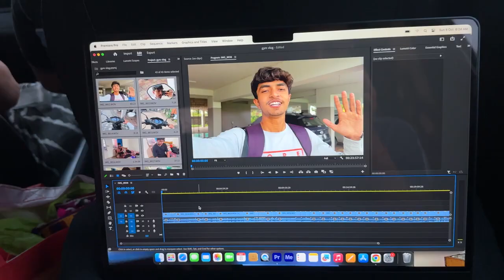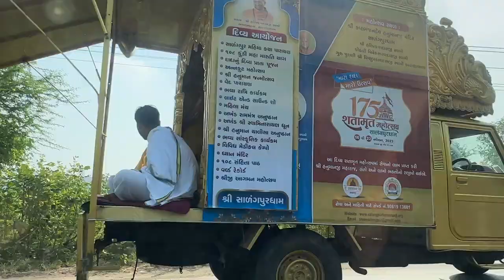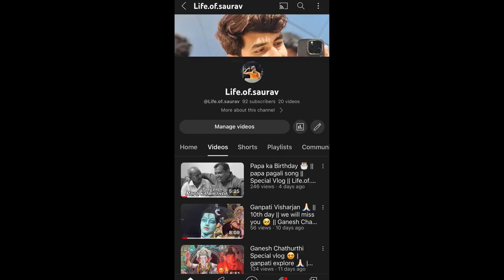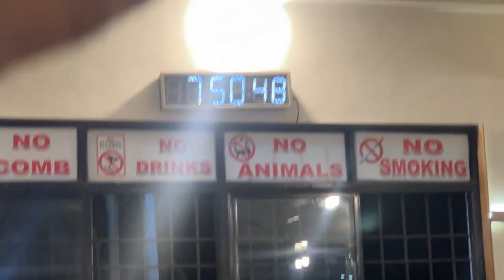bohot Famous hu Meh 🤣 | ye bachi kon ??? 🤔 | Funny Vlog 🤣 | Life.of.Saurav | Vlogs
ye bachi kon ??? 🤔 | Funny Vlog 🤣 | Life.of.Saurav | Vlogs |

Please don't put copyright.